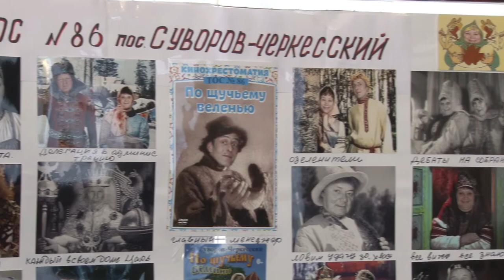ТОСы завершили форум творческим конкурсом